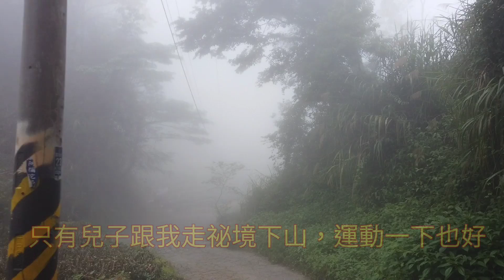Jim愛露營(第1露)：溪頭露營區 首露隔天去#忘憂森林！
20200607首露隔天早上小鳥把你叫醒！愉快的一天開始！
再一次拜訪#忘憂森林(豐水期)
去年20190406有前往時是枯水期，各有特色！